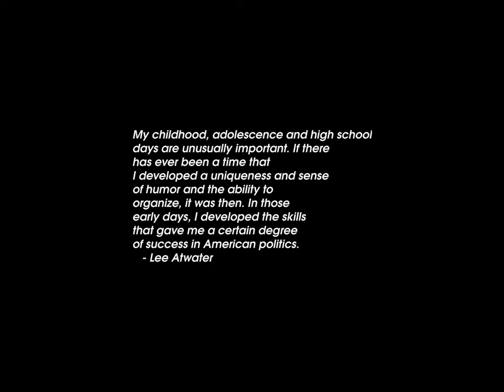Sunrise Time-lapse: Tuesday, April 23, 2024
On this day:
   William Shakespeare died, 1616
   Bavarian co-rulers Duke Wilhelm IV and Duke Ludwig X proclaimed the
   weighty and consequential Bavarian Beer Purity Law
   (later Reinheitsgebot), 1516
   Hank Aaron hits his first home run, 1954
   Crowning of King Ellesar
   St. George's Day - Patron Saint of England
   English Language Day
   Spanish Language Day
   World Book and Copyright Day

Today's random fortune, quote, or snark:
Rule #7: Silence is not acquiescence.
    Contrary to what you may have heard, silence of those present is
    not necessarily consent, even the reluctant variety.  They simply may
    sit in stunned silence and figure ways of sabotaging the plan after
    they regain their composure.